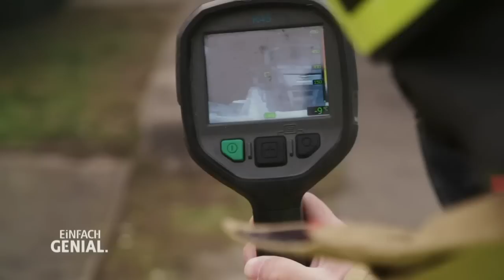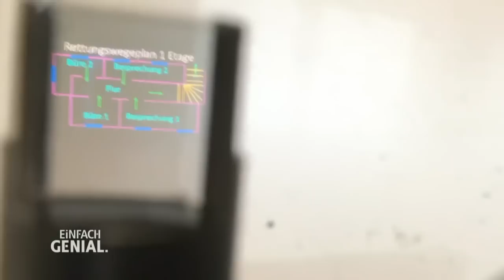Bessere Sicht für Einsatzkräfte im Rauch | Einfach genial | MDR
Handgehaltene Wärmebildkameras behindern Feuerwehrleute oft bei der Arbeit. Rigo Herold hat ein System entwickelt, das am Helm befestigt wird. Es besteht aus einer Kamera und einem Display, das direkt vorm Auge sitzt.

Hinweis: Kommentare, die Links oder Hashtags enthalten, werden von YouTube automatisch als Spam definiert.